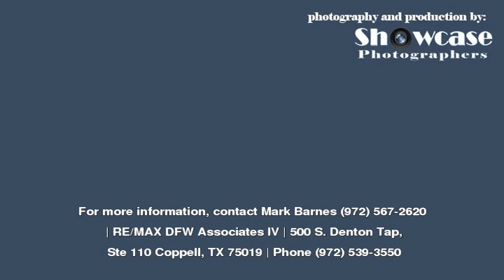Home For Sale at 8801 Tyler Dr in Lantana, TX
500 S. Denton Tap, Ste 110
Coppell
TX, 75019